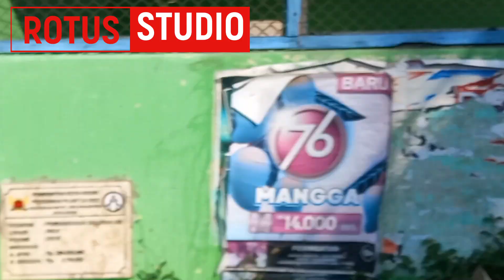Senam Aerobik Dulu Sebelum Dangdutan - ROTUS STUDIO